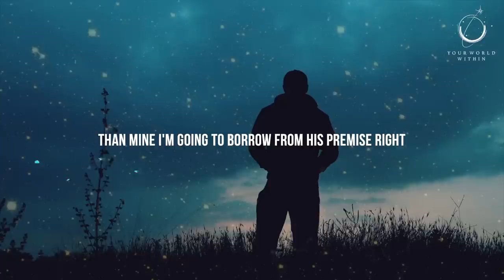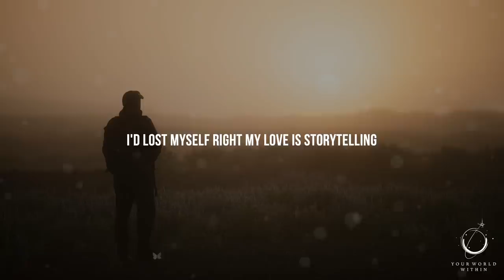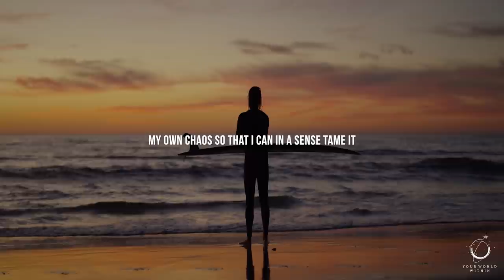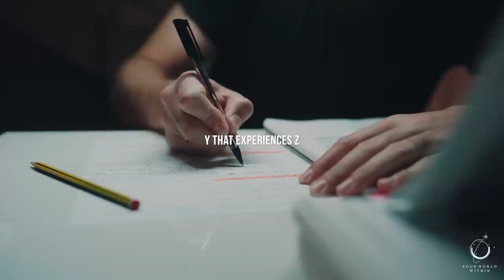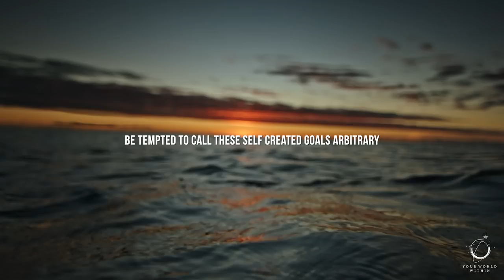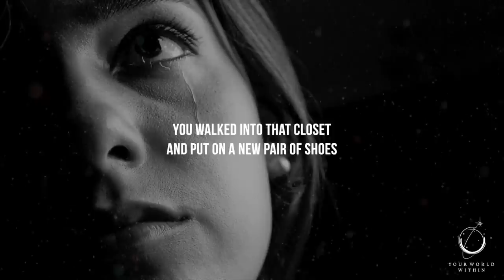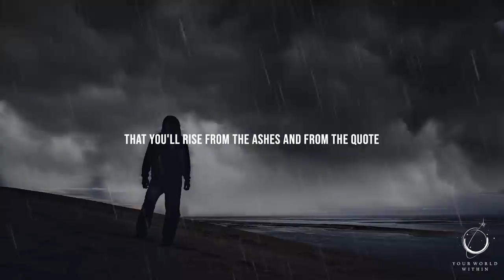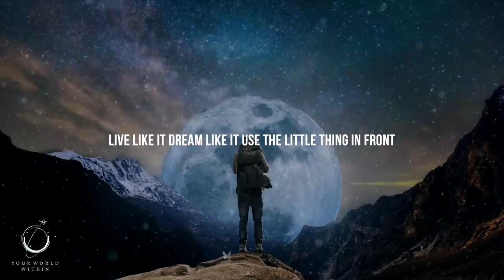THE MINDSET FOR SUCCESS | Best Motivational Speeches of 2023 (So Far)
"Don't wait for the perfect moment. Take the moment and make it perfect." - Anonymous